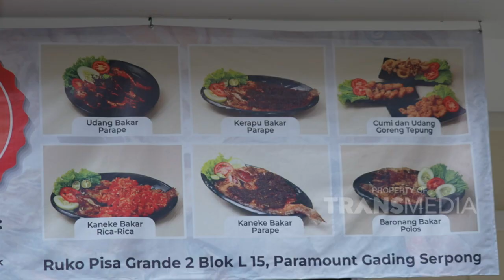Makanan Makassar Cekk!! Olahan Seafoodnya Ancaman!! | BIKIN LAPER (11/1/23) P5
BIKIN LAPER
Ncess Nabati, Teh Shanty, Anwar Bab siap mengajak kita jelajah kuliner seperti pempek, rawon, ramen, ayam, nasi goreng, gule dan masih banyak lagi dengan tingkat keendulan maksimal!!! Catat ya guys tempat dan menu menu yang kita makan seharian ini dan saksikan hanya di BIKIN LAPER TRANS TV!!
TAYANG SETIAP SENIN-JUMAT PUKUL 17.00 WIB